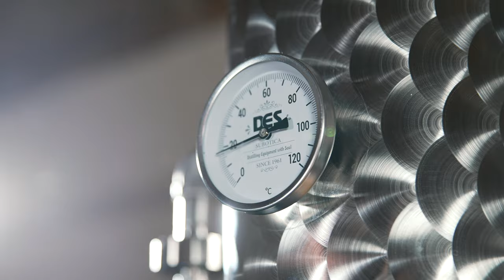DES® DWA 120 L side bubble plate column, making cognac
- A complete distillation kit with everything you need, suitable for small and medium craft distilleries as well as distilleries that distill several types of alcoholic beverages. How to make cognac? With this highly developed configuration, you can easily produce gin, whiskey, vodka, fruit brandy, bitters, cognac, different types of liqueurs, and other spirits on the same still.